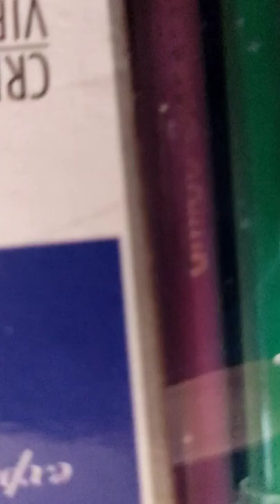I like pen ☺☺☺